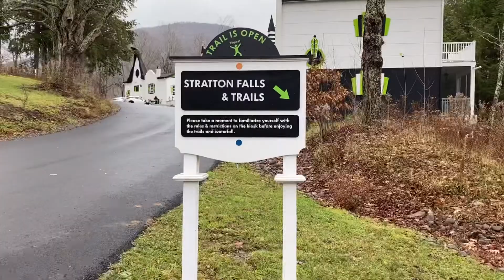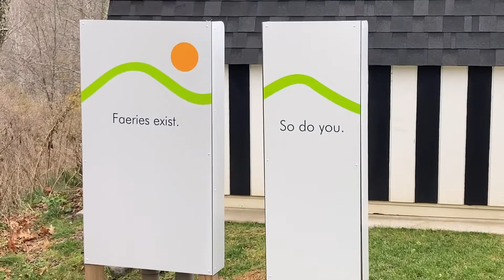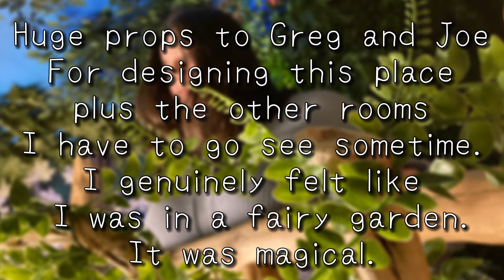Fairy Forest Vlog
Tinker Bell is quaking. This place was so fun to visit and explore! Huge props to Greg and Joe to designing this place plus the other rooms I have to go see sometime. I genuinely felt like I was in a fairy garden. We visited The Roxbury, Contemporary Catskill Lodging, in Roxbury New York. It was magical.

Also the biggest thank you in the world to my best friend and her family for taking me on this trip! I could have done it without them.

Songs used in this video:
First song: Fairy
Producer: Blue.P